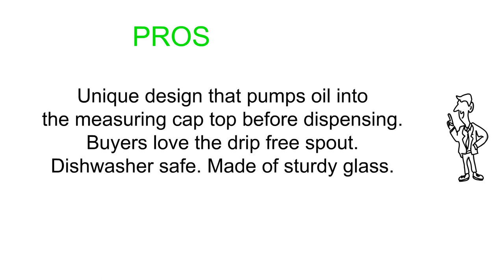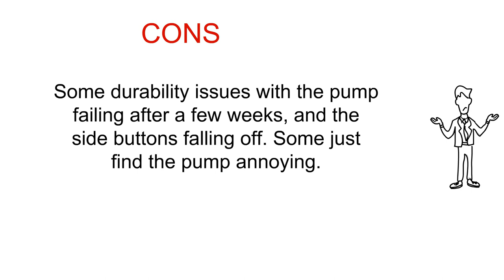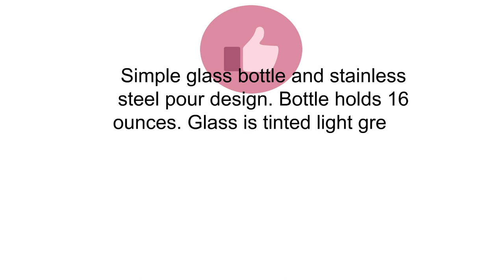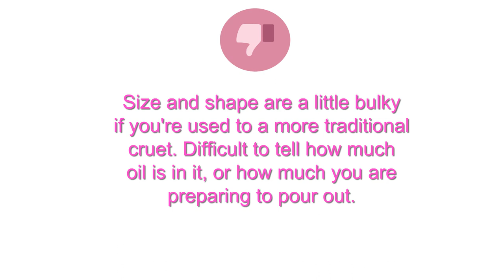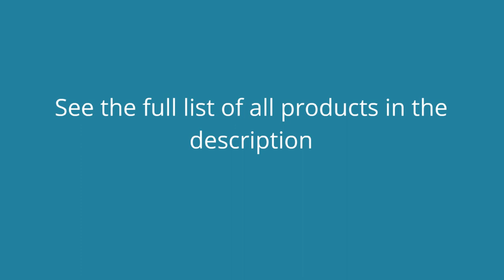Olive Oil Dispensers Reviews - Best Olive Oil Dispensers 2019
3. Avvio Olive Oil Dispenser Bottle  Leakproof Glass Oil Bottle– 17 Oz Glass Cruet No Drip Pourer Spout – Olive Oil Dispensing Bottle with Measurements for Olive, Cooking, Vegetable Oil Vinegar
2. Tablecraft (916M) 16 oz Oil & Vinegar Cruet
1. Rachael Ray Stoneware EVOO Oil Dispensing Bottle, Blue